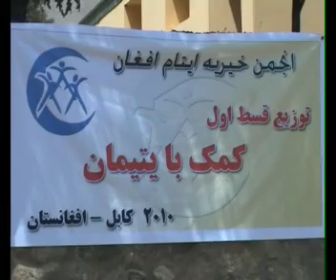Afghan Orphans Charity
Afghan Orphans is a non-profit, non-governmental faith-based humanitarian organization with headquarters in England seeks to bring emergency relief to the poor, disaster victims, refugees, war orphans, children and families in desperate need,